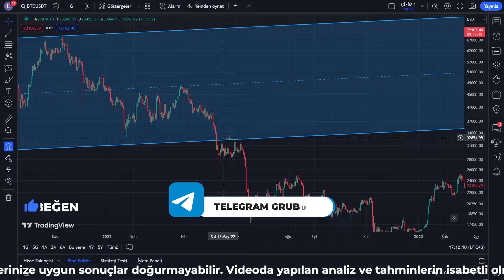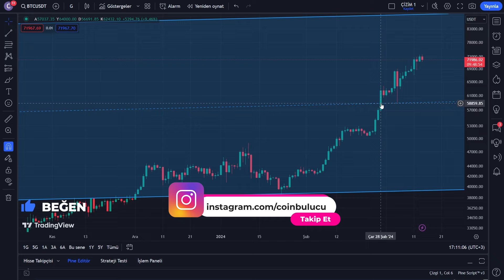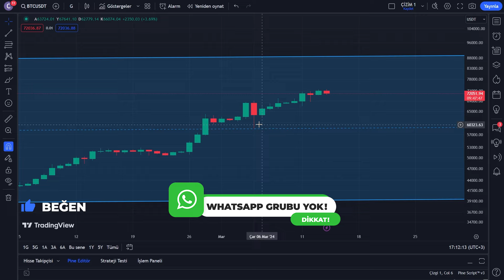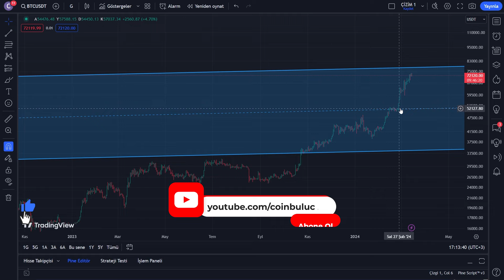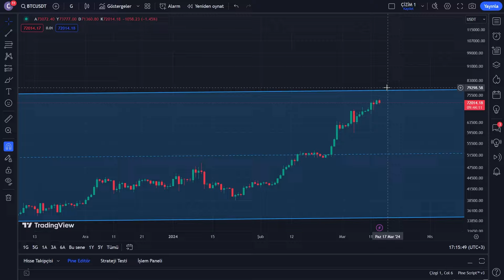BITCOIN'DE DÜZELTME NEREDEN GELECEK? Bitcoin Son Durum Teknik Analiz - BTC Son Dakika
Bitcoin Son Durum Teknik Analiz - BTC Son Dakika - Yorum - Hedef Fiyat - Alınır mı

Bitcoin, 2009 yılında Satoshi Nakamoto takma adını kullanan bir kişi ya da grup tarafından oluşturulan ve dijital bir para birimi olarak kabul edilen bir kripto para birimidir. Bitcoin, merkezi olmayan bir sistem olan blockchain teknolojisi üzerine inşa edilmiştir.

Bitcoin'in en önemli özelliği, merkezi bir otoriteye (banka veya hükümet gibi) bağlı olmaksızın işlem yapılabilmesidir. Bitcoin ağı, peer-to-peer (eşler arası) bir ağdır ve kullanıcılar arasında doğrudan, güvenli ve anonim işlemlere izin verir.

Bitcoin'in işleyişi, karmaşık matematiksel algoritmalar ve kriptografi kullanılarak sağlanır. Bitcoin madencileri, işlemleri doğrulamak, ağı güvence altına almak ve yeni Bitcoin'lerin dolaşıma girmesini sağlamak için bilgisayar gücünü kullanır. Madenciler, bu işlemleri gerçekleştirerek Bitcoin kazanırlar.

Bitcoin'in arzı sınırlıdır. Başlangıçta 21 milyon adet Bitcoin oluşturulabileceği belirlenmiştir. Bu nedenle, Bitcoin'in kıt kaynak olması ve talebin artması durumunda değerinin yükselme potansiyeli bulunmaktadır.

Bitcoin, birçok kişi ve işletme tarafından bir yatırım aracı olarak kullanılmaktadır. Ayrıca bazı çevrimiçi ve fiziksel mağazalarda Bitcoin ile ödeme kabul edilmektedir.

Bitcoin, finansal özgürlüğü, anonimliği ve ödemelerin hızlı bir şekilde gerçekleştirilmesini teşvik etmek amacıyla ortaya çıkmıştır. Ancak, volatilitesi yüksek olabilir ve yatırımcılar için risk taşıyabilir. Bitcoin hakkında daha fazla bilgi edinmek ve yatırım yapmadan önce dikkatli araştırma yapmak önemlidir.

Bitcoin'in fiyatının neden yükseldiği karmaşık bir konudur ve birçok faktöre bağlıdır. İşte Bitcoin'in yükselişini etkileyen bazı önemli faktörler:

1. Talep ve arz dengesi: Bitcoin'in fiyatı, talep ve arz dengesine bağlı olarak belirlenir. Talep arttığında ve arz sınırlı olduğunda fiyat genellikle yükselir. Bitcoin'e olan talep, kullanıcı sayısındaki artış, benimsenme ve yatırımcı ilgisi gibi faktörlerden etkilenebilir.

2. Kurumsal ilgi: Son yıllarda kurumsal şirketlerin Bitcoin'e olan ilgisi artmıştır. Bazı büyük şirketler ve yatırım fonları Bitcoin'i bir varlık sınıfı olarak benimsemekte ve portföylerine dahil etmektedir. Kurumsal yatırımcıların artan ilgisi, fiyatı yükseltebilecek büyük miktarda sermayenin piyasaya girmesine neden olabilir.

3. Kısıtlı arz: Bitcoin'in toplam arzı 21 milyonla sınırlıdır. Bu kısıtlı arz, talep arttığında fiyatın yükselmesine neden olabilir. Ayrıca, Bitcoin madenciliği zorlaştıkça ve ödül miktarı yarılanarak azaldıkça, madencilerin daha fazla çaba harcaması gerekmektedir. Bu da arzın daha da kısıtlanmasına ve fiyatın yükselmesine katkıda bulunabilir.

4. Küresel ekonomik ve siyasi belirsizlikler: Küresel ekonomik belirsizlikler, enflasyon endişeleri, para birimlerine olan güvensizlik veya siyasi istikrarsızlık gibi faktörler Bitcoin'e olan talebi artırabilir. Bazı yatırımcılar, geleneksel finansal sistemlere olan güvenlerini kaybederek Bitcoin gibi kripto paralara yönelebilirler.

5. Teknolojik inovasyonlar: Bitcoin'in teknolojik inovasyonları ve kullanım alanlarının genişlemesi de fiyatını etkileyebilir. Örneğin, Bitcoin'in kullanımı için daha kolay ve güvenli araçların geliştirilmesi veya ödeme sistemlerinde daha fazla benimsenmesi fiyatı artırabilir.

Bunlar sadece bazı faktörlerdir ve Bitcoin'in fiyatının neden yükseldiğini açıklayan tam bir liste değildir. Bitcoin piyasası oldukça karmaşık ve birçok etkene bağlı olarak hareket eder. Bu nedenle, Bitcoin'in gelecekteki fiyat hareketleri konusunda kesin bir tahmin yapmak zordur.